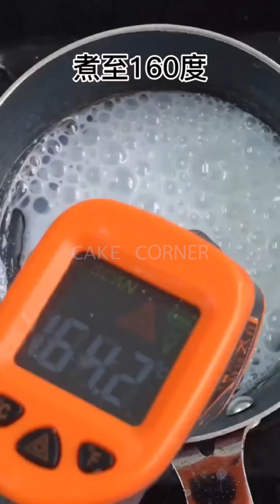Tasteful Cake Compilation & Yummy Dessert | Amazing Birthday Cakes Decorating